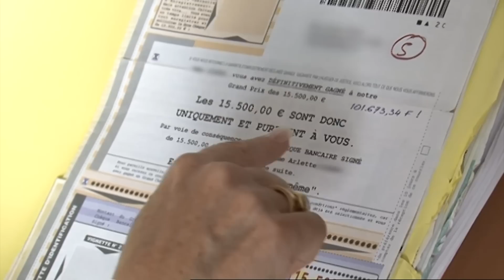Mon métier ? J'arnaque les vieux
Elle a travaillé pour des loteries publicitaires et raconte les coulisses de ces arnaques.

Réalisation : Cyril Chapuis, Pacôme Perret